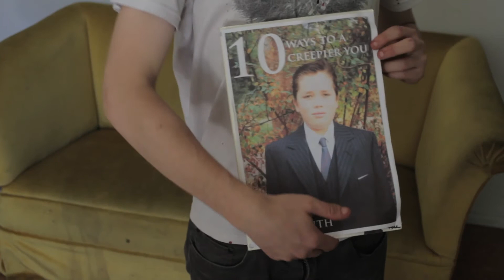The Plan: Episode 8 - Revenge is a Dish Best Served With Cheese Pt. 1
The Plan follows the wacky, and often violent lives of DJ and Jamie.
Episode 8 - The aftermath of DJ shooting Peter Cushion.

Written, Directed & Edited by Jax McMullin Condo

Starring
Millar Olliver
Jax McMullin Condo
Gareth Delaney

Guest Starring
Mathew 'Jonestown' Jones as Peter Cushion

Cameramen
Felix Robertson Watson
Jax McMullin Condo
Gareth Delaney
Tim McMullin Condo

Blood & Gore by Jax McMullin Condo

Cinematography by Jax McMullin Condo